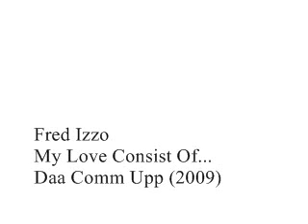Fred Izzo My Love Consist Of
Song from my 2009 mixtape 'Daa Comm Upp'
Like or dis like, idc, lol.